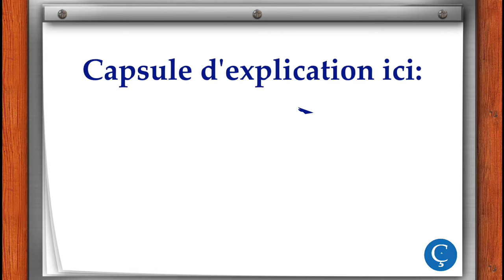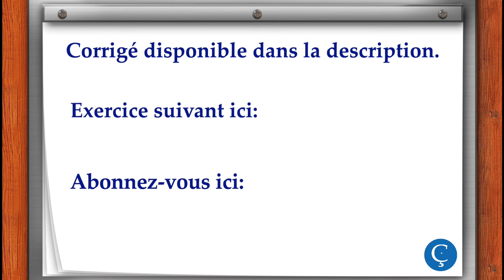Les nombres en français: exercice d'écoute 1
Les nombres en français : Exercice d’écoute 1 – Débutant
Écoutez et écrivez les nombres que vous entendez.